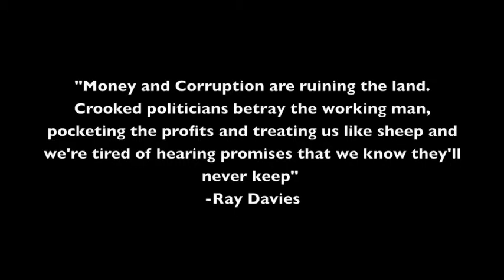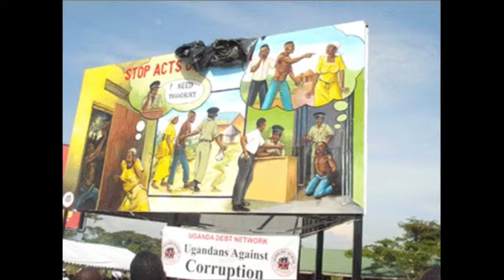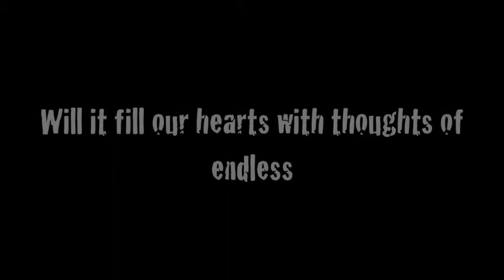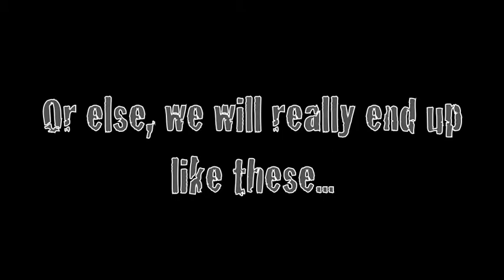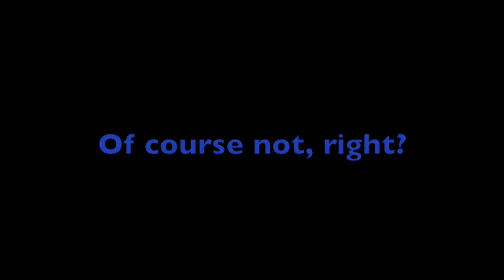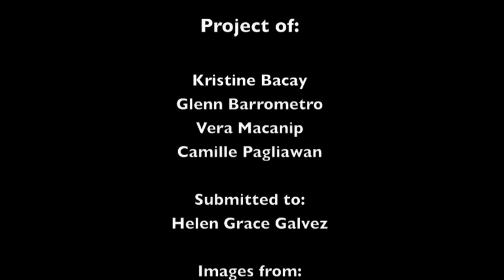Anti corruption propaganda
compilation of corruption propaganda.